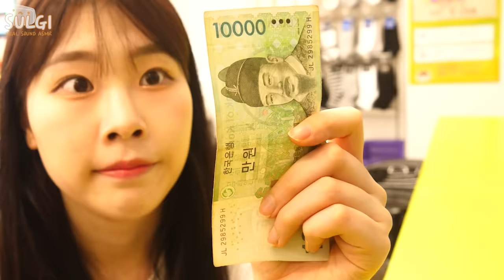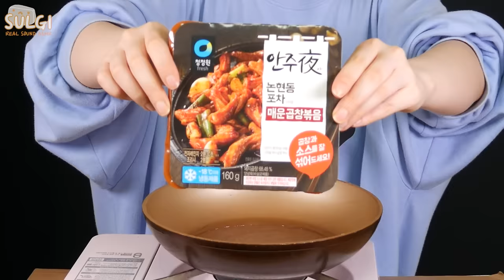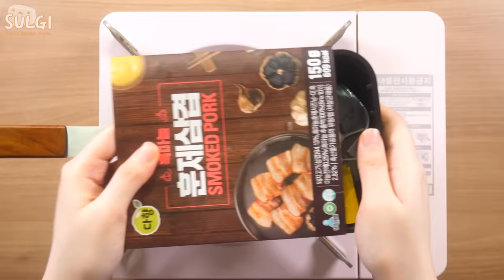ASMR MUKBANG| 편의점 직접 만든 불닭 떡볶이 양념치킨 김밥 디저트 먹방 & 레시피 FRIED CHICKEN AND Tteokbokki EATING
📢BGM
✔️Track - WHAT Pictures -Jumpin_Boogie_Woogie

📢BGM
✔️달달한 아이들 - 택배왔당